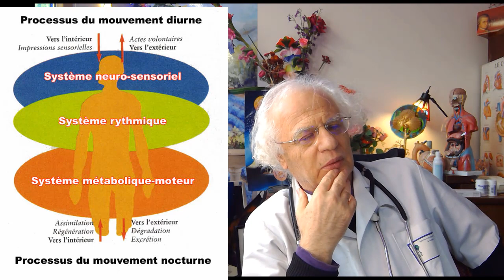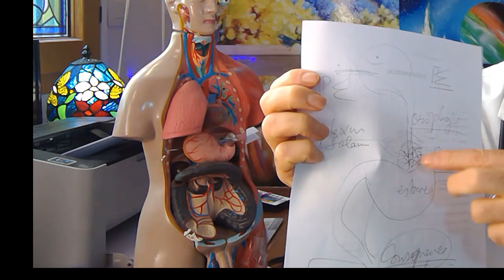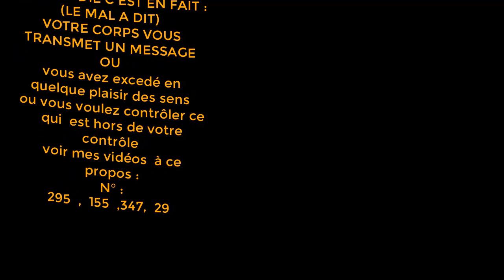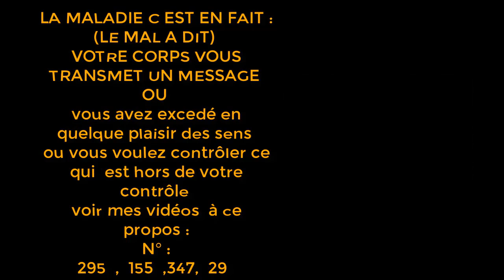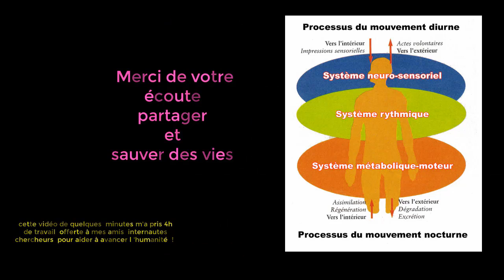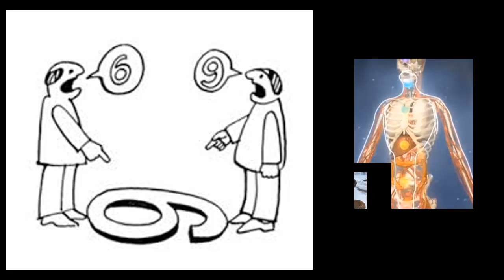658 LE NERF QUI PEUT ARRÊTER LE CŒUR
ON l 'appelle aussi le parasympathique son rôle est très important dans l 'équilibre énergétique des êtres vivants

être zen  ou malaise vagale NIRVANA   le nerf qui ralenti le cœur

 on l 'appelle aussi le nerf cardio pneumogastrique